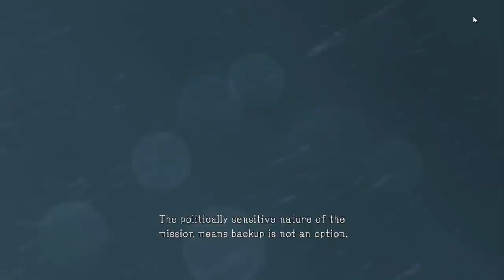Let's play - Metal Gear Solid V Ground Zeroes Part 1 (Arabic)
Ahla bikom :D désolé 3ala el doura el zar9a el sghira eli tji sa3at f west el ecran, metsirech el mara el jeya nchallah XD